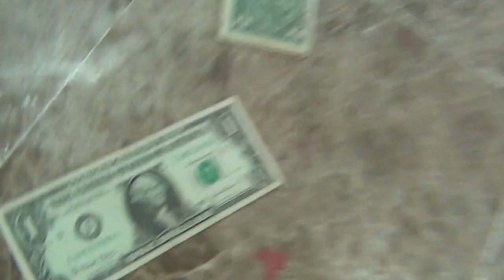Melek ile Gökahan SEVİM'in Nişanı (3)